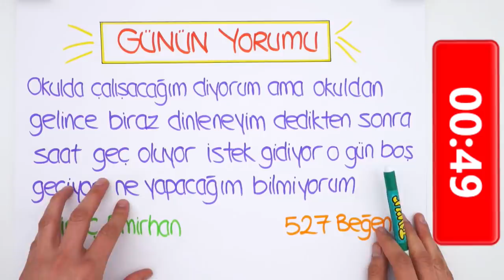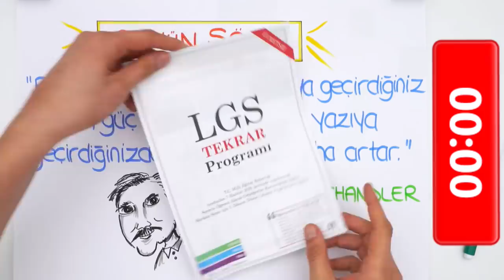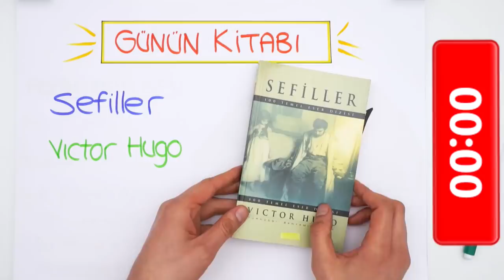LGS'ye Son 140 Gün! ⏳